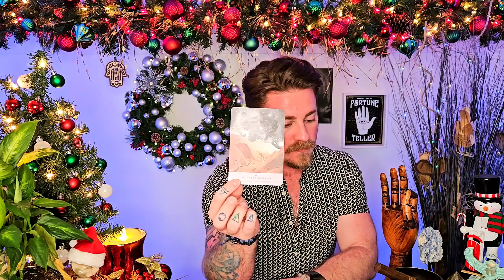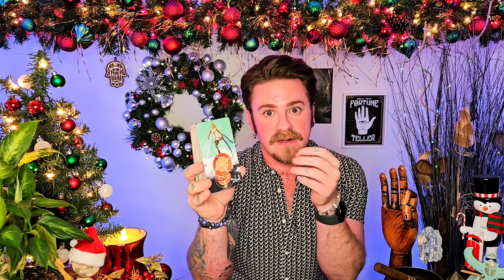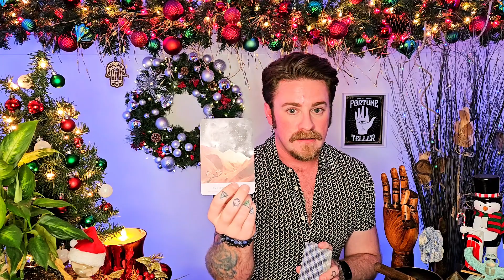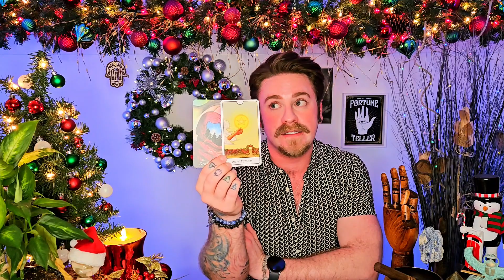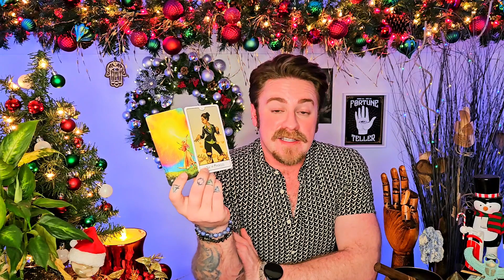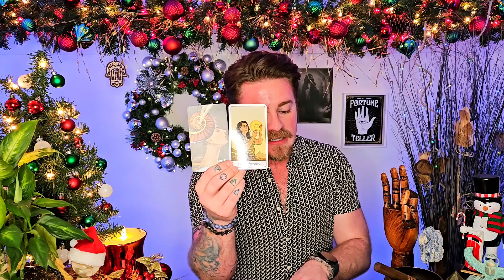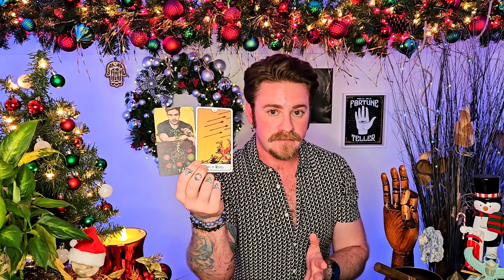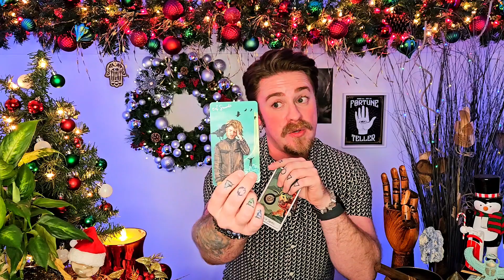Aquarius - How about screaming? The great severing. December 18th - 24th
Aquarius, let's talk about the notion of devotion to the motion of your emotion ocean!  Peace and contentment come when the anger from conflict knows where to go!

mailchi.mp/553e63a00362/newsletter

If you feel that something has touched you about my readings,  and you feel called to support me in this way, please know that I am so grateful to receive your love! 🥰

Posted for Aquarius December 18th - 24th, 2023. All messages are also timeless.  Listen to your gut!